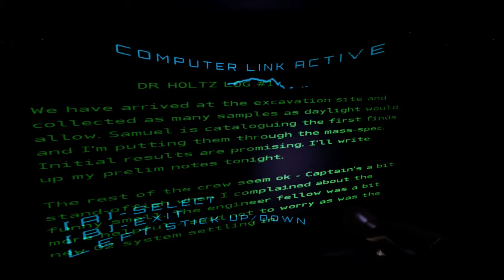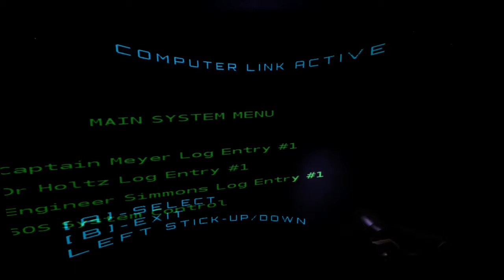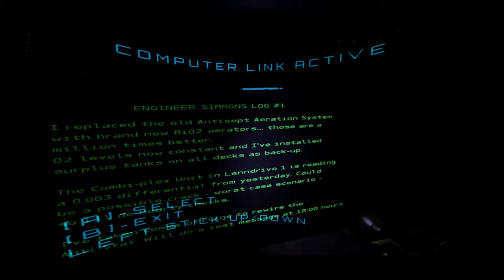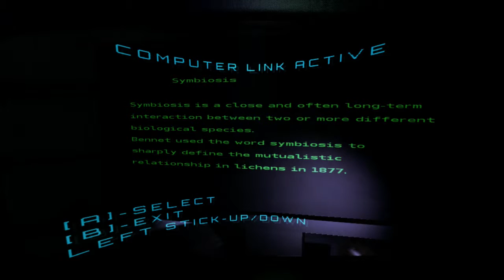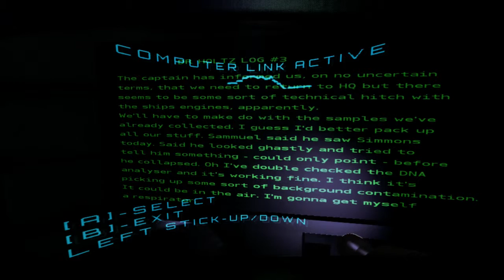That Door Offends Me - Side-Questing: Saturn 9 - Part 1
Join Bandit as he takes on Saturn 9! Will he be able to make it through? Tune in to find out!

If you like what you've seen, please remember to support the developers by purchasing the game so they can continue bringing us awesome games!

Check out some of our other playthroughs!